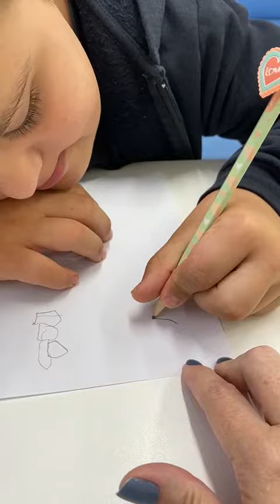avaliacao terapeuta ocupacional - pinça alfabetizacao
Vídeo de Catarina